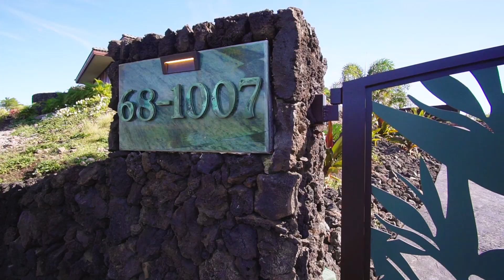Spaces808- 68 1007 Ke Kailani Drive- Hawaii Real Estate Photography and Video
Watch this short Hawaii real estate video for pure luxury at its finest.
Located at Mauna Lani resort, the materials used to craft this eloquent home blew us away. Large slabs of imported natural Italian quartzite, referred to as "Blue Louise," create beautiful detail as you flow from room to room.

A unique piece of Hawaiian paradise, take a moment to enjoy walking through this rare real estate gem.